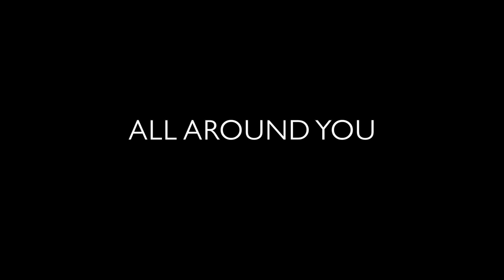Audra - Planet Of Me feat. Mike VanPortfleet of Lycia (Lyric Video)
The 6th track from Audra's fourth album - Dear Tired Friends. It features Lycia's Mike VanPortfleet on lead guitar. Available on limited edition Vinyl & CD: audra.bandcamp.com

"The track begins with a delicately plucked guitar rhythm, pausing before a hefty bass line and tom-heavy drumbeat kicks in, adding rhythmic tension and a spark of tribal energy to the track. “Planet of Me” builds with quiet abandon, starting and stopping each verse, as Helm’s vocals add a drop of sardonic bite to the track. In time, the tension boils over into an explosive passage of harder drumming and electric guitar, provided by Lycia’s Mike VanPortfleet. The track continues to evolve, eventually layering all of these precise moments into a lush wash of sound. In addition to expanding on Audra’s existing palate of Bowie, Iggy, and Velvet Underground-inspired post-punk, there are hints of both Savage Republic’s desert-by-night chill and And Also the Trees’ pastoral power throughout, yet the track still perfectly encapsulates Audra’s unique and vital sound through and through."

"It’s been exactly ten years since the last release by Arizona-based post-punk band Audra. The glam-infused Projekt Records band, consisting of brothers Bret and Bart Helm and more recently, drummer Jason DeWolfe, issued three classic albums in the early 2000s, ushering in a new era of androgyny and power into the new millennium. In the interim, vocalist and guitarist Bret Helm has kept busy, moonlighting as a contributing member to Black Tape for a Blue Girl and most recently, Unto Ashes. While it seemed like Audra was on hiatus for the better part of a decade, the band has re-emerged with a new LP, entitled Dear Tired Friends." - Post-Punk.com

A brief history:
Audra was formed in 1991 by brothers Bret and Bart Helm in Mesa, Arizona. Two albums were released on Projekt Records (2000’s self-titled debut and 2002’s Going to the Theatre) and then 2009’s self-released Everything Changes. The band has a long history of intense live shows and have shared the stage with greats such as The Mission UK, Peter Murphy, New Model Army, AFI, Nitzer Ebb, Gene Loves Jezebel, etc.